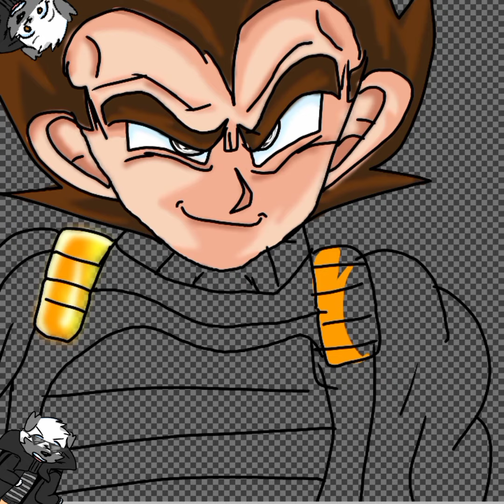OTRO DIBUJO MAS DE VEGETA ECHO EN IBIS PAINT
dibujo de vegeta echo en Ibis paint